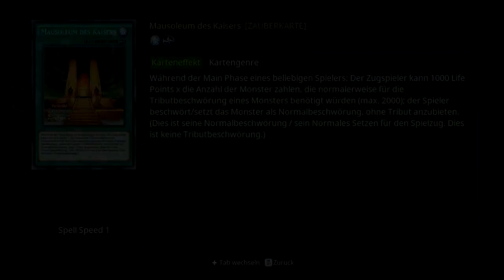Bandit Keiths Blechlawine | Yu-Gi-Oh: Legacy of the Duelist (#12) [DEU/HD]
Passend zu seinen Maschinen-Monstern, erzählt er viel Schrott.